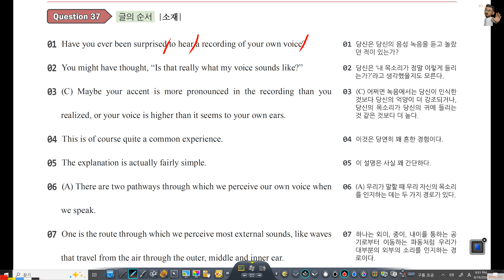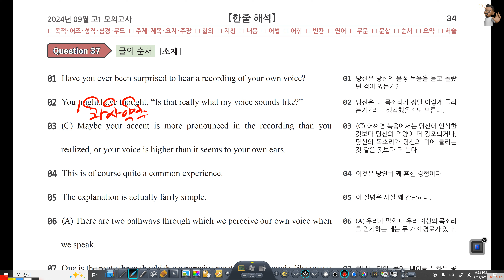고1 24년 9월 37번 가야고1